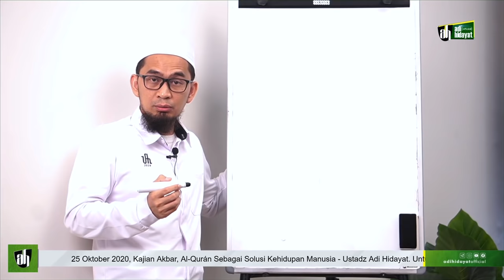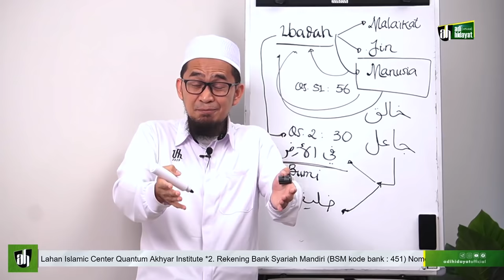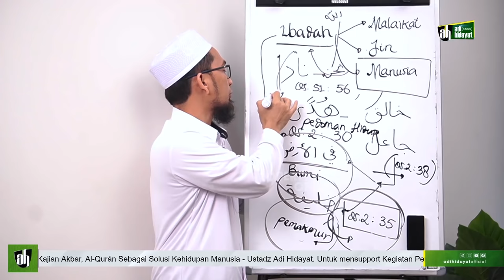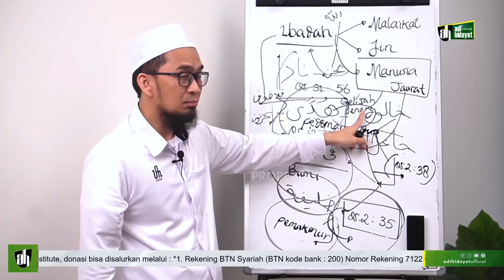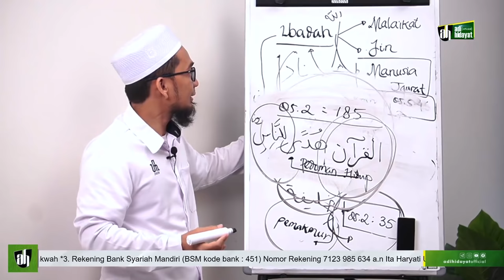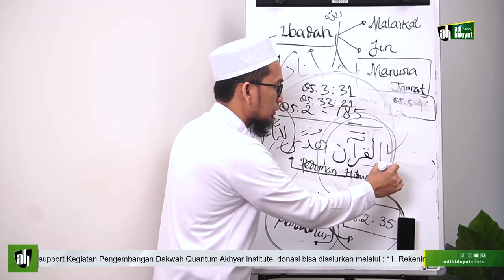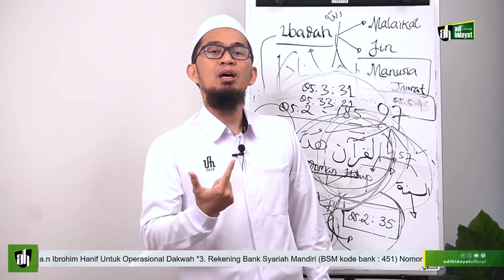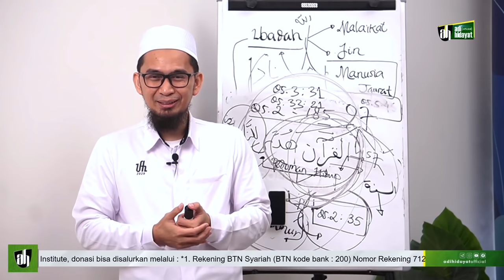Cara menyelesaikan masalah kehidupan - Ustadz Adi hidayat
cara menyelesaikan masalah kehidupan
Al Quran disebut sebagai kitab yang memberikan Solusi dan cara bagaimana Kehidupan Manusia bisa menjadi baik di dunia maupun Akhirat. Namun Apakah semua Muslim benar-benar tau caranya dan percaya serta mengamalkan Al Quran?
Bagaimana cara caranya dalam menyelesaikan persoalan dan masalah
kehidupan dalam Al-Qur'an ?

Untuk mensupport Kegiatan Pengembangan Dakwah Quantum Akhyar Institute, donasi bisa disalurkan melalui :
1. Rekening BTN Syariah (BTN kode bank : 200)

2. Rekening Bank Syariah Mandiri (BSM kode bank : 451)

3. Rekening Bank Syariah Mandiri (BSM kode bank : 451)